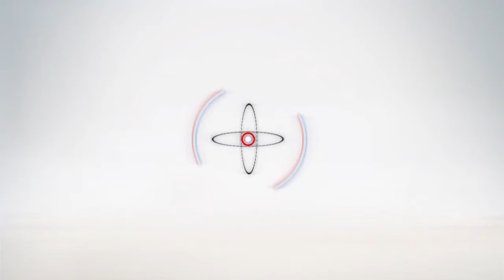بدء صلاة التراويح بـ"مسجد الصحابة" في شرم الشيخ